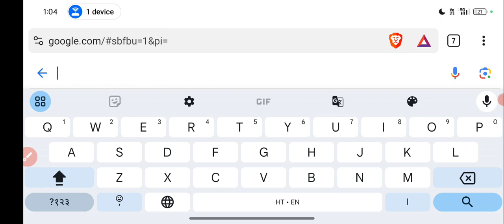UKSSSC LT Assistant Teacher Result 2024 | Cut Off Marks, Merit List l Result kab aayega